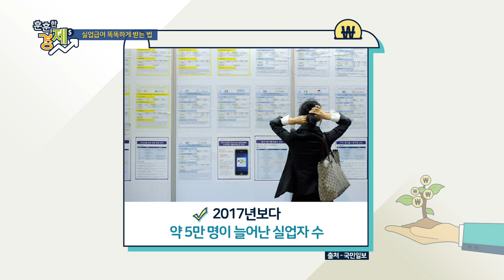송금종 기자의 훈훈한 경제'실업급여 누가, 어떻게 해야 받는 걸까?'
작년 실업급여 139만 명으로 사상 최대...
실업급여란? 누가, 어떻게 해야 받는 걸까?

고용보험 가입 근로자가 실직해 재취업 활동을 하는 기간에 소정의 급여를 지급함으로써 실업으로 인한 생계불안을 극복하고 생활의 안정을 도와주며 재취업의 기회를 지원해주는 제도. 말이 좀 어렵지만 어떤 제도인지 혹시 짐작하셨나요? 바로 실업급여인데요. 정부가 지난해 실업급여를 지급한 인원이 140만 명에 달하며, 사상 최대를 기록했습니다. 그래서 오늘은 실업급여란 무엇이고 누가 얼마나 받는지, 또 지급 인원이 왜 그렇게 늘었는지까지 살펴보겠습니다.